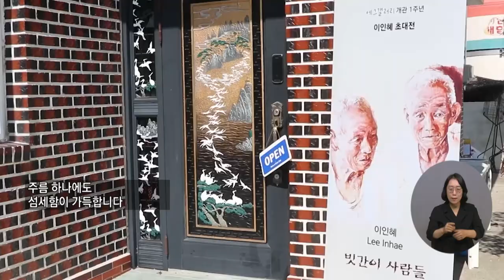복지TV뉴스 1625회 10월 5일 (수) 주요10 이인혜 작가, ‘빗간이 사람들’ 초대전 이소영 기자